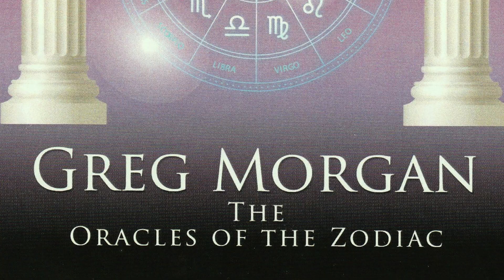The Oracles Of The Zodiac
The Oracles Of The Zodiac by Greg Morgan from the CD of the same title.

This Project was recorded at Primetime Studio in May of 2021. Greg plays the acoustic guitar and sings, composing, performing and producing this project. Thanks to my girlfriend "Star", for her concern and inspiration. Also, grateful for my family and friends everywhere.

Video produced by John Bordonaro

Photos used by permission.
Zodiac video provided by iStock.com